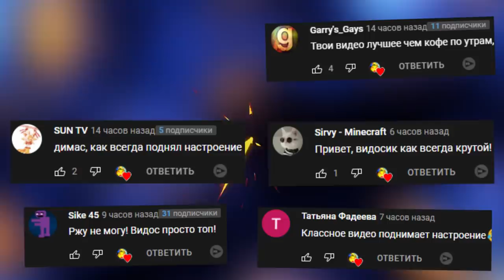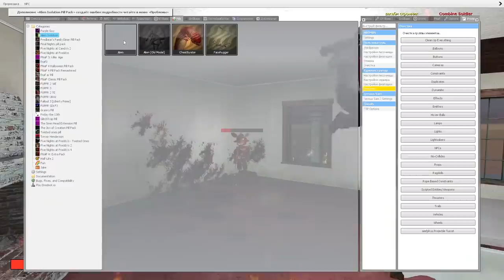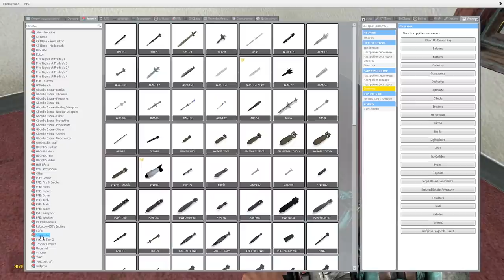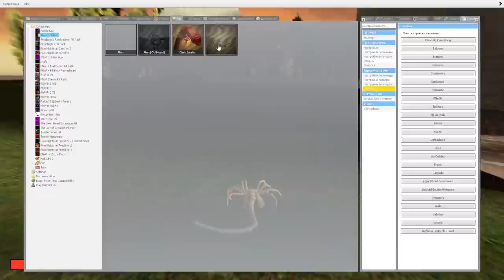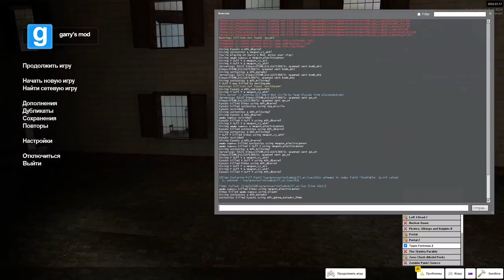АНИМАТРОНИКИ ПРОТИВ ЧУЖОГО FNAF COOP ► Garry's Mod